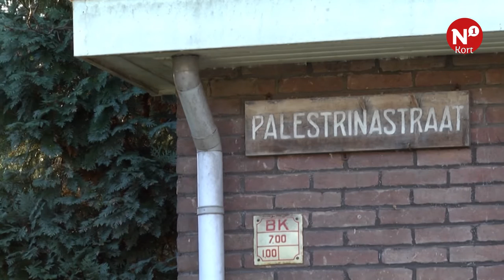N1 Kort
Hoe gaat het met de sluis bij Grave? ++ Bijzonder pop-up museum ++ NEC op trainingskamp in Marbella ++ Plannen voor nieuwe opvang Pluryn